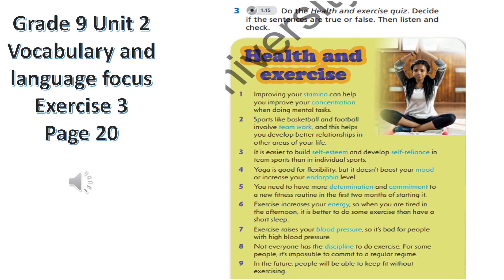Grade 9 Unit 2 Vocabulary and Language Focus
English Plus Grade 9